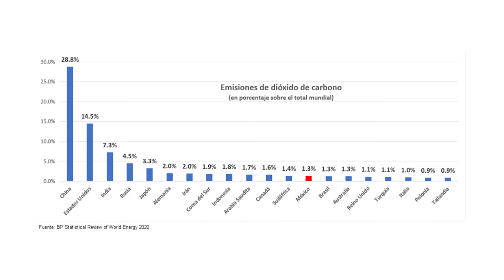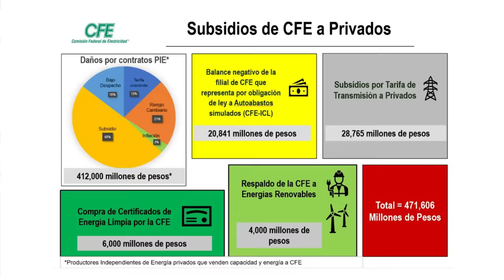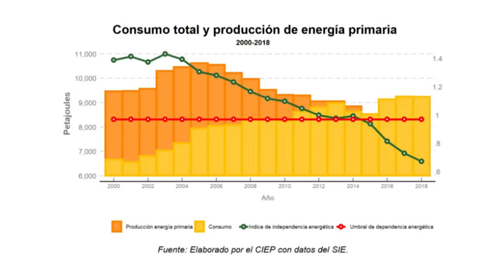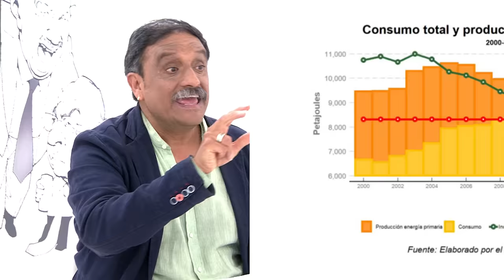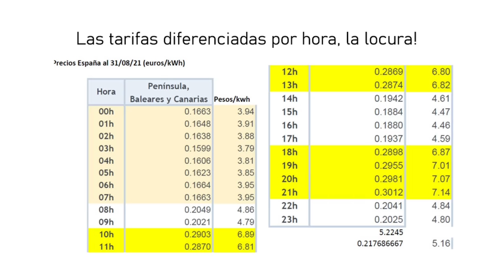CHAMUCO TV. Angel Balderas